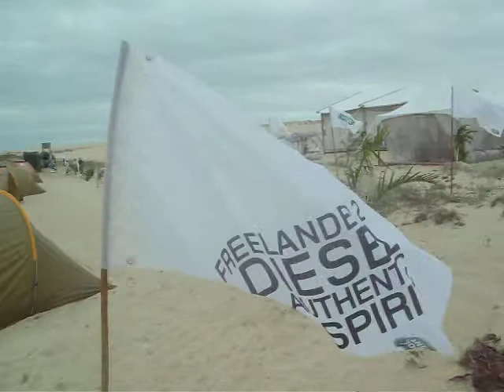Overland no Freelander 2011 Rio Grande do Norte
Visão do acampamento montado pela Overland para o evento Freelander 2 da Land Rover realizado em junho de 2011 na Praia do Marco no município de São Miguel do Gostoso - RN